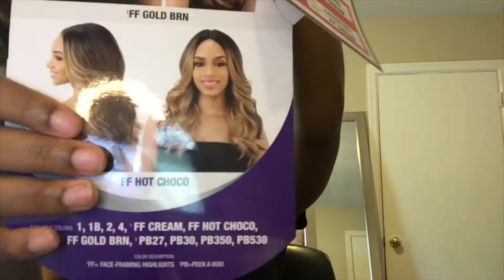$20 Valentino Synthetic Wig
Hey my loves 👋🏽 Today I’m showing you my Valentino Synthetic 5 inch lace part wig. 😘